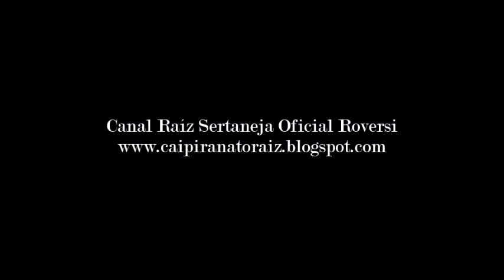João Mendes & Patriarca - Vida de Sertanejo - (Toada) 1.966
João Mendes & Patriarca - Vida de Sertanejo - (Nicola Pistinisi) Toada 1.966
LP - João Mendes & Patriarca - É Fogo na Roupa - (Cartaz LPC-5.027)